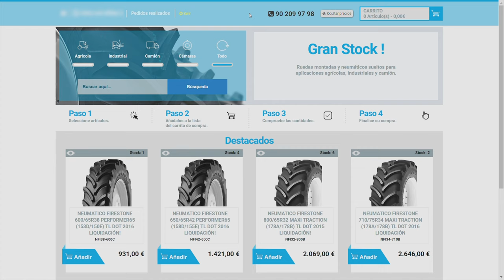FERRUZ INDUSTRIAL GROUP: Agricultural, industrial and truck tyres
Distribution of agricultural, industrial and truck tyres of leading brands from modern facilities of 15,000 square meters equipped with the latest technology for perfect storage devices and rapid attention to customer needs.
Assembly of complete wheels and tyres for the agricultural sector.
Large stock and online tyre store with all references available at a single click.